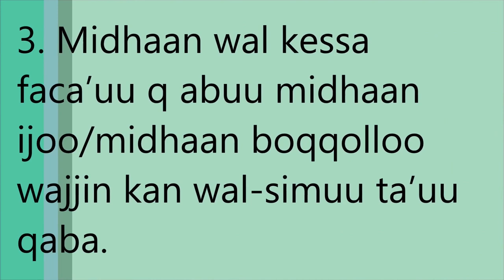Mana Maize Intercropping practice